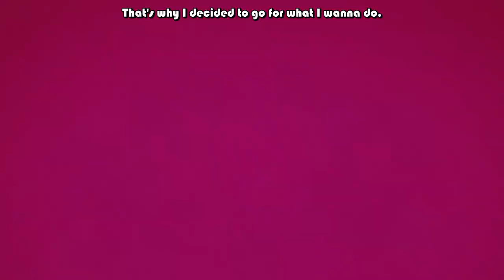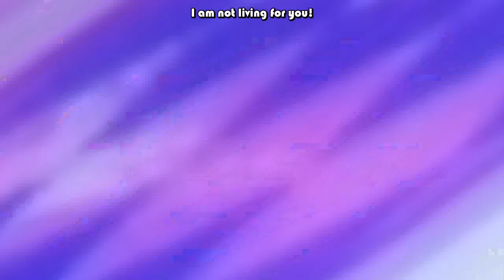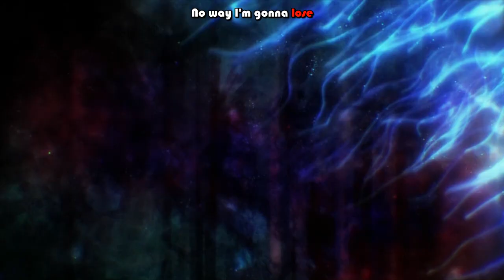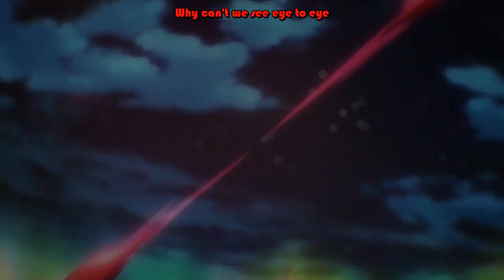MY FIRST STORY Black Rail- No Game No Life AMV with Romaji Lyrics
Song: MY FIRST STORY Black Rail